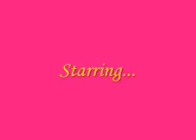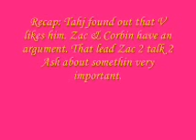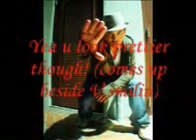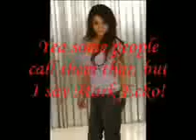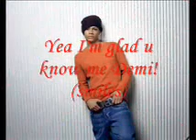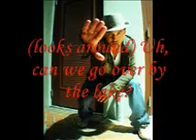The Girl Next Door pt.14 (1/3)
1st part of episode 14! Hope u enjoy! Songs: What's Real by Raven Symone, Please Be Mine by Jonas Brothes, Never Met a Girl Like U by Corbin Bleu, Please Intro by Nostrap